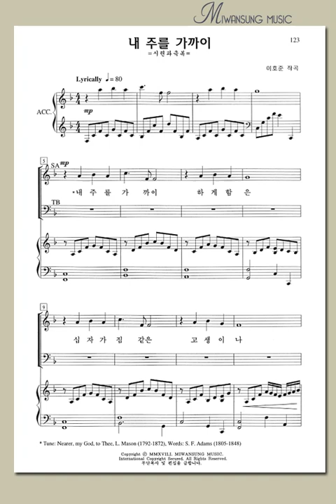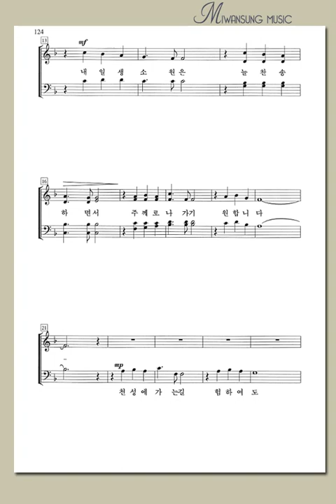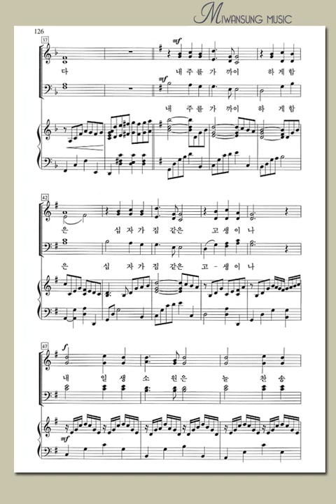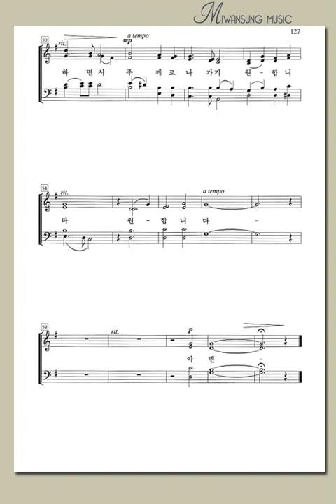쉽고 은혜로운 찬양4집 / 내 주를 가까이 / 알토파트